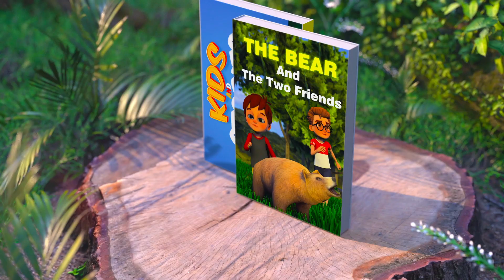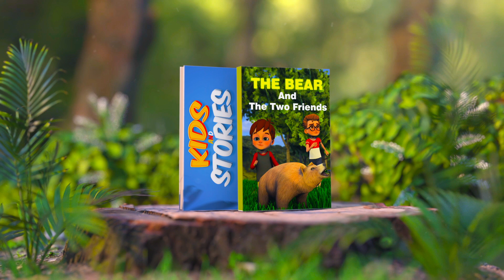THE BEAR AND THE TWO FRIENDS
This is one of the best short stories for Kids video collection presented with attractive animation, each moral stories comes with value building themes that children can enjoy. These short moral stories will help children learn important lessons of life.

With this cartoon children learn English in a fun and easy way. Kids are learning new words and numbers in a playful manner.

This 2.35 minutes animation has been completely done by MAYANS studio, form design, story, animation and sound design in 30 days only, with a work flow of 1 months to create 15 characters and then 1 shot per day for the next 65 days.

KIDS AND STORIES (2022) Animation, Children, Family, Comedy

CREDITS:
3D Animation & Sound design by ARUN BABU ,BIPIN BABY,SAMURDHI V B,BIMAL KBS,GOKUL DEEP,ANEESH S,

Rendered at full hd resolution

If you’re an ANIMATOR, FILM DIRECTOR or STUDIO and would like your work published in our books and showcased to Top professionals in Advertising, Animation, Film industry go here